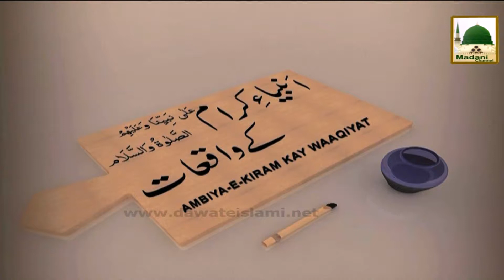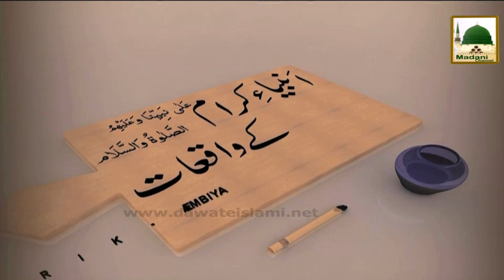Ambiya Kiram Ke Waqiat Ep#44